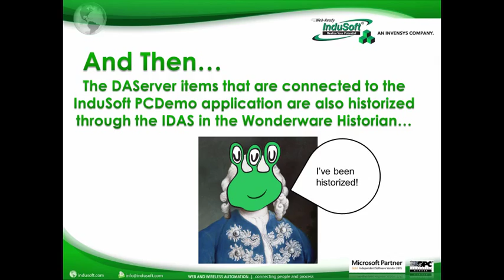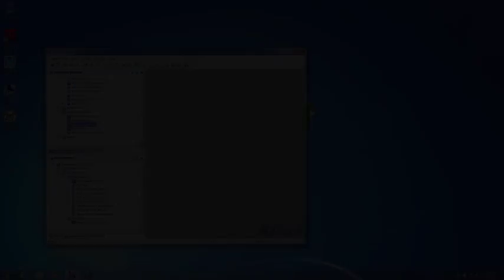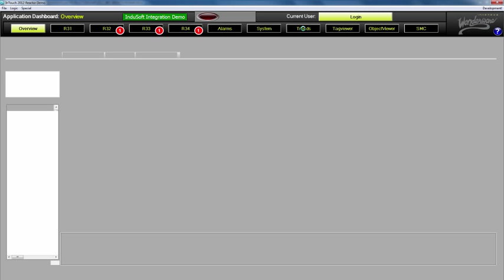Wonderware and InduSoft Integration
A short tour through the demo applications as seen at the shows...